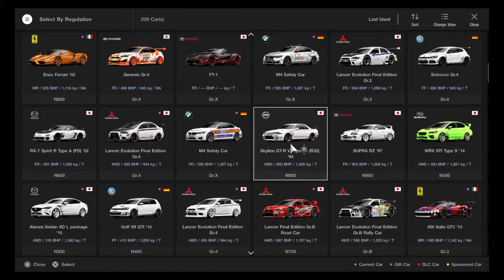Gran Turismo™SPORT_20180226210023